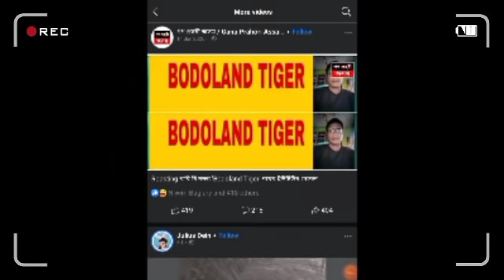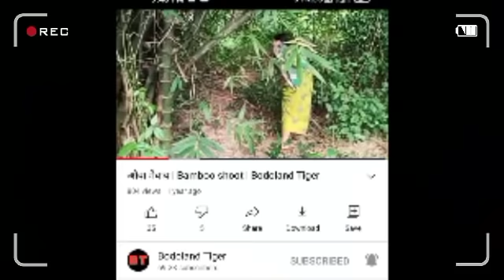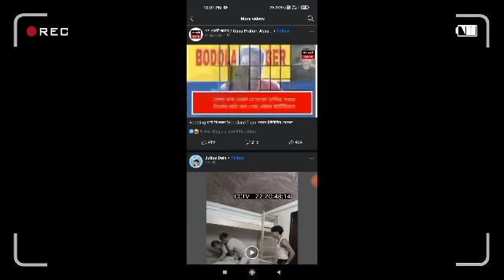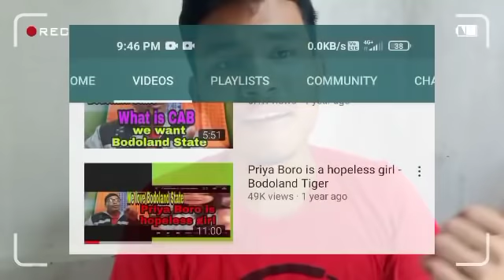BODOLAND TIGER Vs BODO PUBLIC | @bodolandtiger471 Want To Make